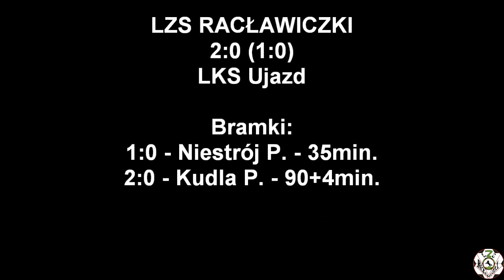14.11.2020 LZS Racławiczki - LKS Ujazd 2:0 (1:0)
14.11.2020 LZS Racławiczki - LKS Ujazd 2:0 (1:0)